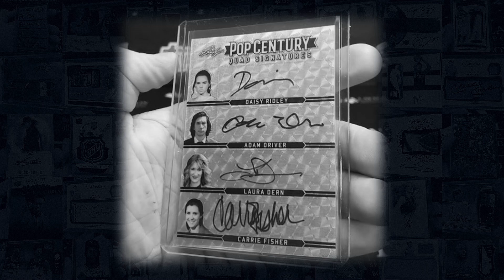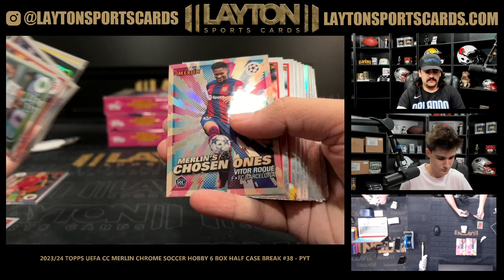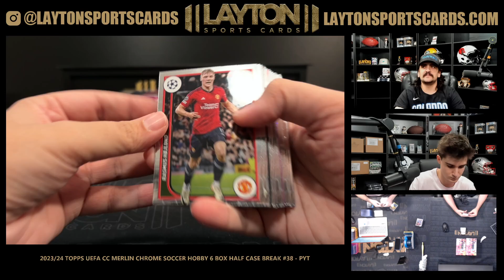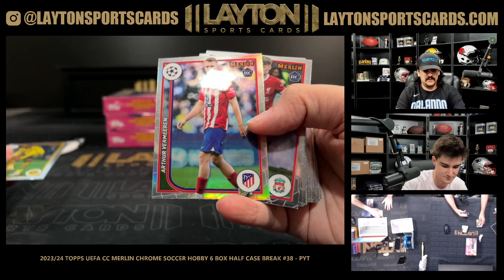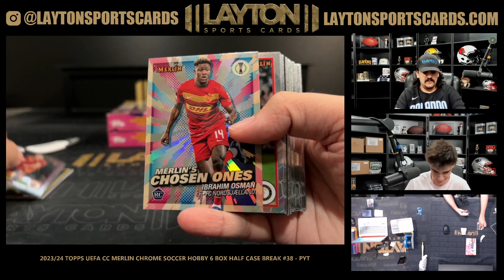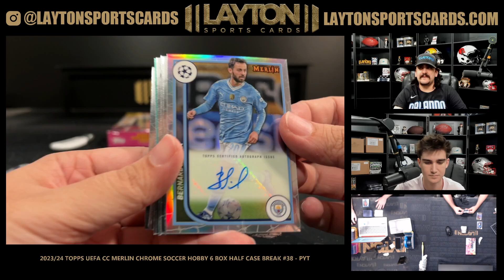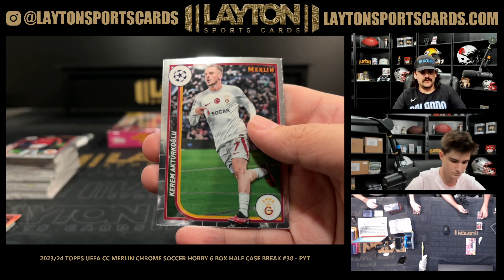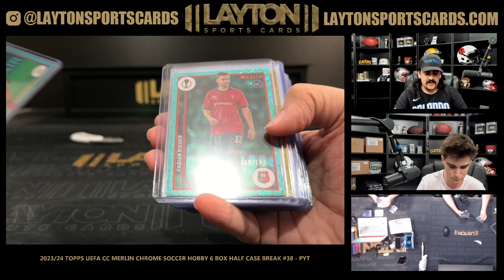2023/24 Topps UEFA Club Competitions Merlin Chrome Soccer Hobby 6 Box Half Case Break #38